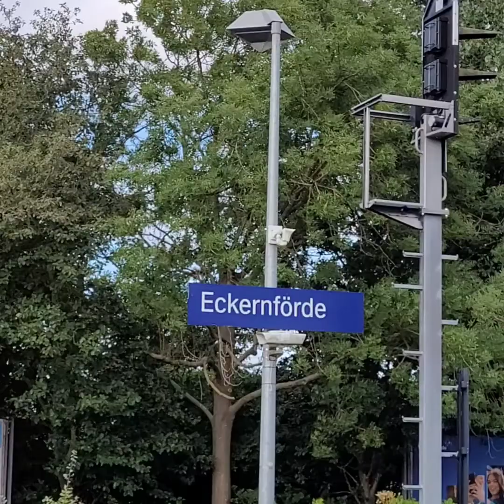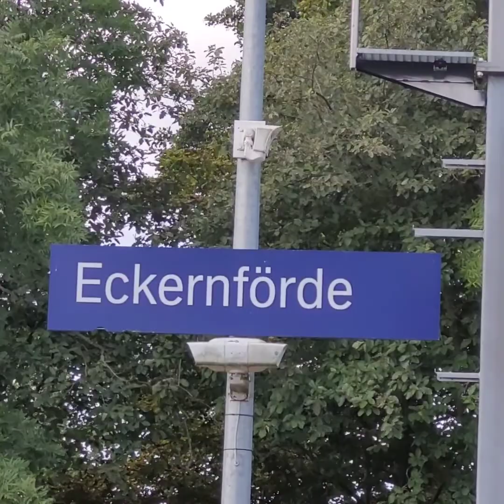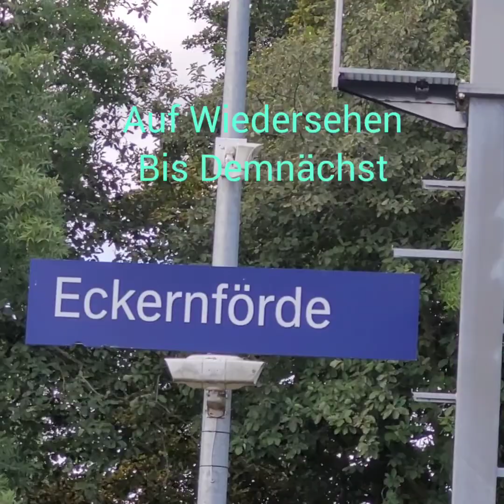Zugausfahrt in Eckernförde #536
Zugausfahrt in Eckernförde
(Viedeonummer 5️⃣3️⃣6️⃣)

1. 🚆RE72 Flensburg
2. 🚆RB73 Kiel Hbf
3. 🚆RB73 aus Kiel Hbf  (Endestadion)
4. 🚆RE72 Kiel Hbf

1 Fahrzeug
DB Regio
🚆RE72
Von Kiel Hbf
Über Suchsdorf -  Eckernförde
Nach Flensburg
🚏Rieseby - Süderbrarup - Sörup - Husby
🚆 Kiel Hbf 》 Flensburg

2. Fahrzeug
DB Regio
🚆RB73
Von Eckernförde
Über Suchsdorf
Nach Kiel Hbf
🚏Gettorf - Suchsdorf  - Kronshagen
🚆Eckernförde 》Kiel Hbf

3. Fahrzeug
DB Regio
🚆RB73
Von Kiel Hbf
Über Suchsdorf
Nach Eckernförde
🚆Kiel Hbf 》Eckernförde

4. Fahrzeug
DB Regio
🚆RE72
Von Flensburg
Über Eckernförde  - Suchsdorf
Nach Kiel Hbf
🚏Gettorf  - Suchsdorf  - Kiel Hbf
🚆Flensburg 》 Kiel Hbf